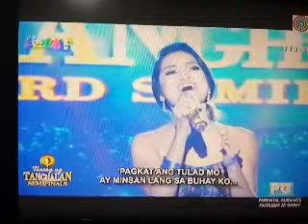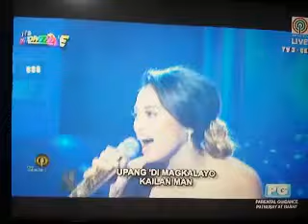Pangako sa yo-eumee capile cover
Semifinal. Pangako sayo. Tawag ng tanghalan